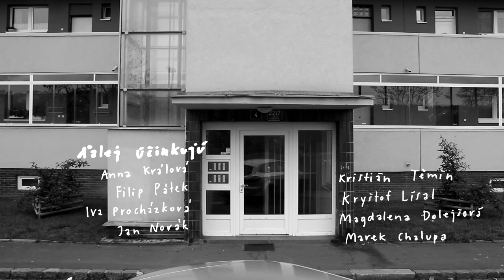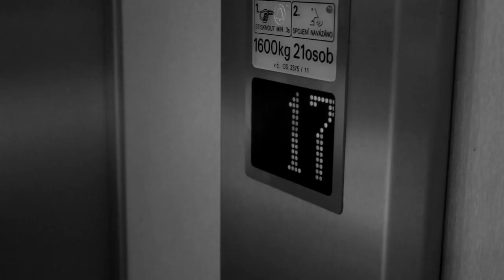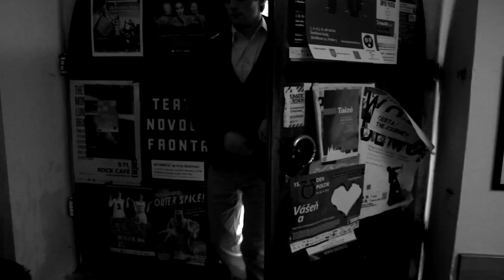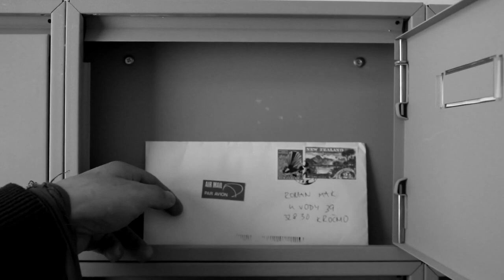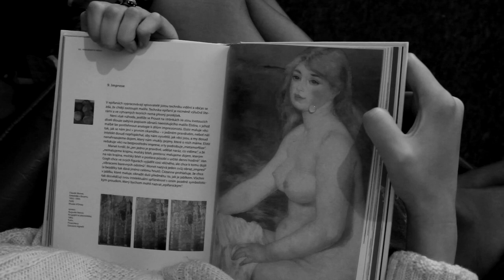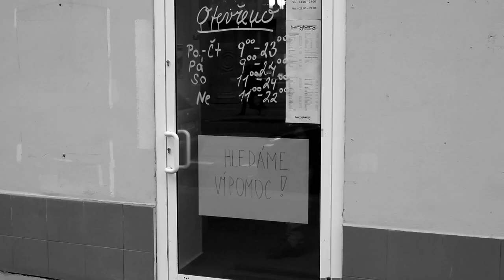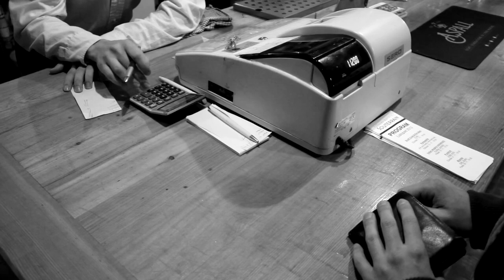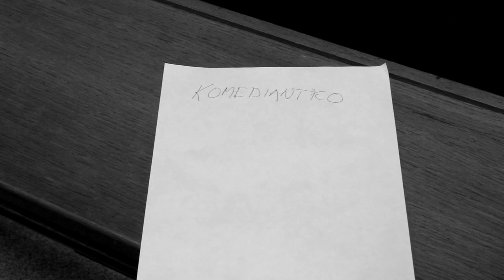Komedianti / Comedians 2014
Komedianti
Stredometrážny film o nohách a jedle.

účinkujú: Pavel Brom, Marie Veselá, Marcela Mikešová, Jan Ureš, Petr Prášek a iní
scenár: B. Šturmankin
réžia: B. Šturmankin
rok výroby: 2014